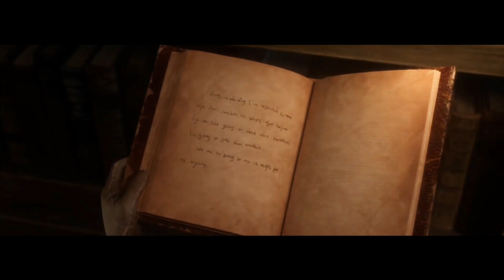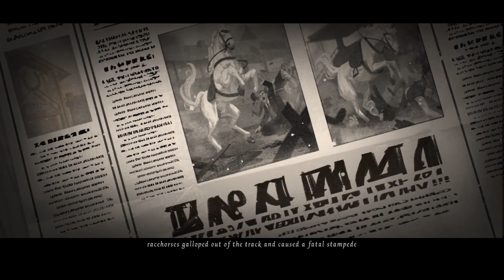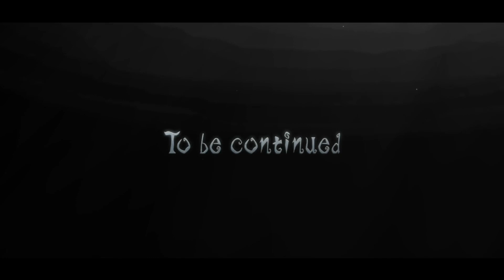(Main Story) Ashes of Memories : Episode 1 || IDENTITY V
sequel from don't look back with Alice Deross the Protagonis